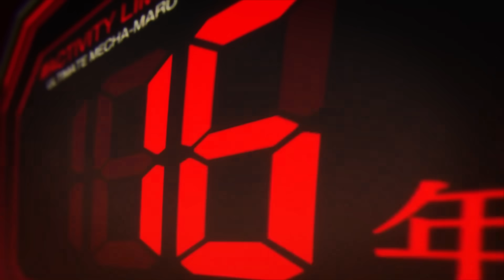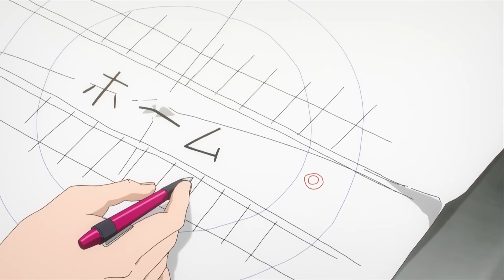EMPIEZA... SHIBUYA. / JUJUTSU KAISEN 2 (Ep 6, 7 y 8 : REVIEW)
El 23 y 24 estaré en la JAPAN WEEKEND de Madrid en el stand de Kibook.